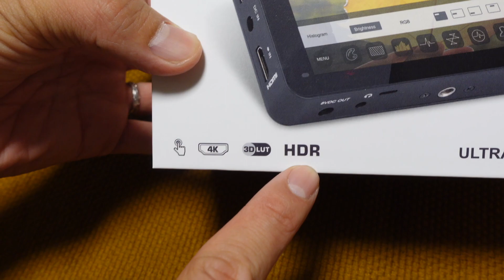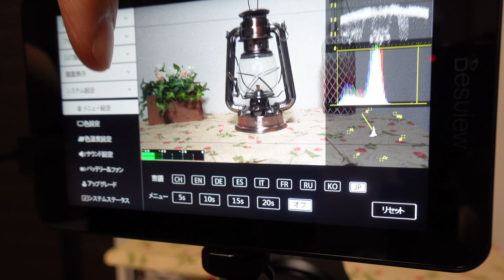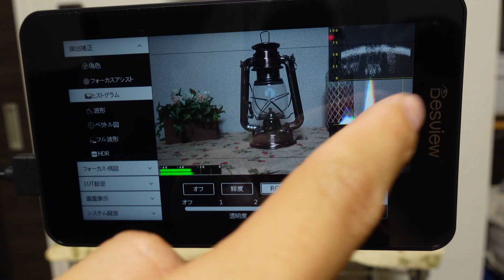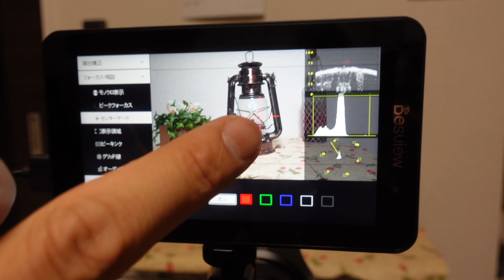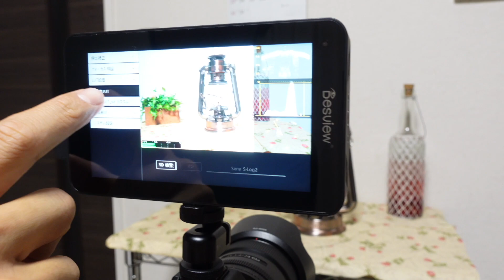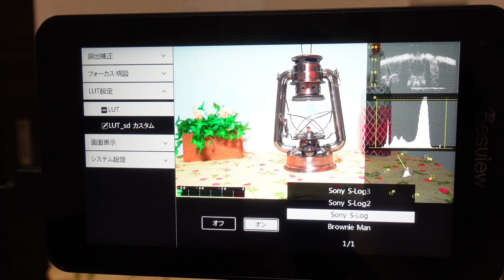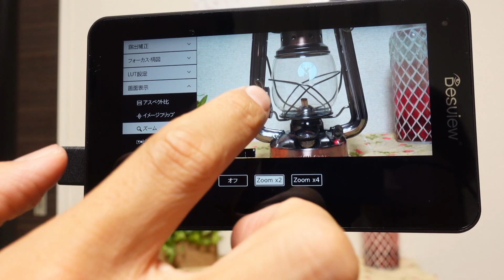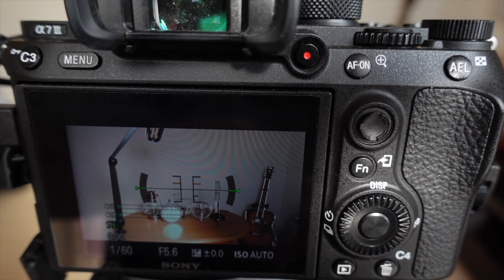【Desview-R6】カメラの外部モニターで映像確認｜屋外でも見やすい！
今回使用したDesview-R6の購入リンクになります

【製品紹介】
・Desview R6は5.5インチのサイズかつ0.24kgの重さで持ち運びやすく、
　　UHBのタッチスクリーンは2800nitまでの高輝度。
　　強い日光下でもクリアに映像の表示をします。

・3つのファンモードで調節可能で、今までの放熱に苦手なUHBモニター熱をより速く放散させます。

・カスタムLUTファイルを読み込むことで、カラーキャリブレーションをして正確な色が確認できます。

Yoppy TVをご覧頂きありがとうございます🍀
年の差夫婦のヒロとみほちんです！

Vlogを中心に、料理や商品レビューの動画も載せています‼︎
是非ゆっくり楽しんでいってください☕️

日々、良い動画を作っていこうと思っています‼︎

【Desview-R6】HDRもLUTも対応！2800nitの明るいカメラモニター！タッチパネルで操作性も抜群！

Desview R6 カメラモニターを紹介 「日本語対応でタッチパネルで直感的な操作が出来る！」

【愛用機材📷】
メインカメラ：Sony α7III
サブカメラ：Sony VLOGCAM ZV-1

レンズ：SEL24F14GM
：TTArtisan 35mm f1.4
：VILTROX AF 23mm F1.4 STM

ジンバル：Zhiyun Weebill S

編集ソフト：Final cut proX

PC：M1 MacBook Air